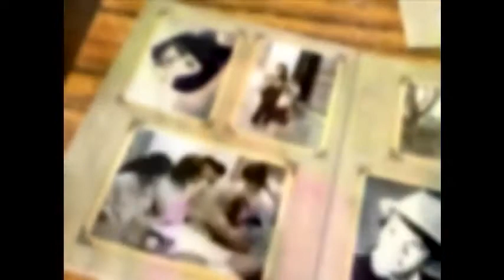Anh Và Nỗi Nhớ - Thanh Hải Vô Thượng Sư.